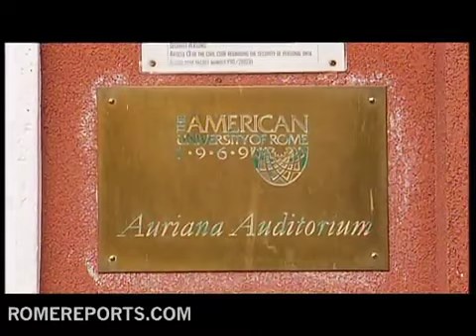Order of Malta Grand Master: "We are a bottom-up rather than top-down organization"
September 15, 2011. (Romereports.com) The Order of Malta is a lay order of the Catholic Church that has been committed to serving the sick and the poor since it's beginnings in the 12th century. The current Grand Master, Fra' Matthew Festing recently visited the American University in Rome to explain how the Order carries out it's mission of caring for those who most need it the most.

Fra' Matthew Festing
Grand Master, Order of Malta
"We're very much I would say a bottom-up rather than top-down organization and therefore if the local people on the ground, wherever it is, identify a problem, we generally go with it because we take their advice. It's no good our sitting here in Europe telling people what to do in the middle of South America."

The Order of Malta currently has operations spanning the globe, including in the Horn of Africa where a famine continues to devastate the local population. The Order is providing aid in Kenya, feeding around 17,000 people.

Fra' Matthew Festing
"I suppose the most pressing problem at the moment, which of course is a really serious problem, is the Horn of Africa, because of all these displaced people."

Other projects include providing coats to the homeless in Australia as well as providing medical care for the uninsured in the United States.

Fra' Matthew Festing has been serving as Grand Master since 2008 and has been able to maintain a sense of humor about his position in addition to his duties.

Fra' Matthew Festing
"I don´t have much option. You can describe it either as a life sentence or a death sentence. I don´t know which is more appropriate. But you know, I'm there, I was elected and I have to get on with it."

The Order of Malta is present in 120 countries and holds it's own diplomatic relations with 104 nations.

Their work is carried out in hospitals and elderly homes, many of which rely on the work of volunteers located on the front line against the fight against poverty and sickness.